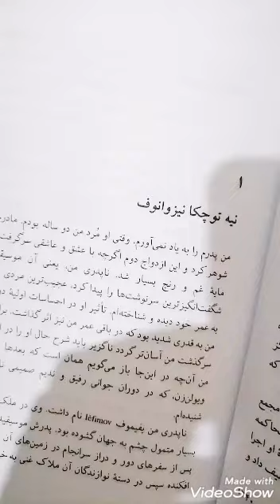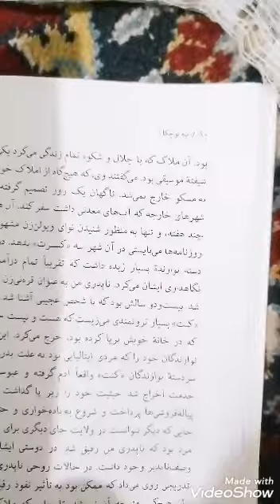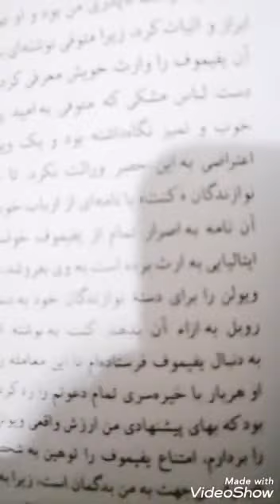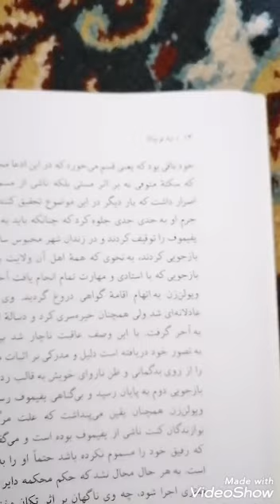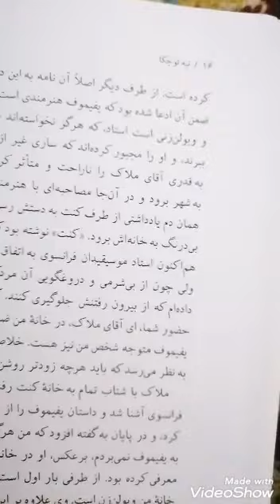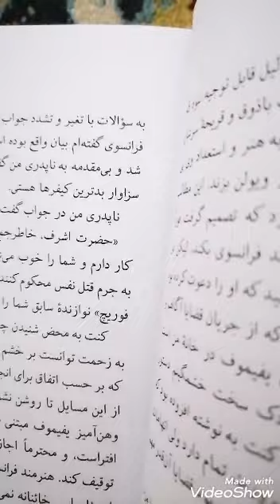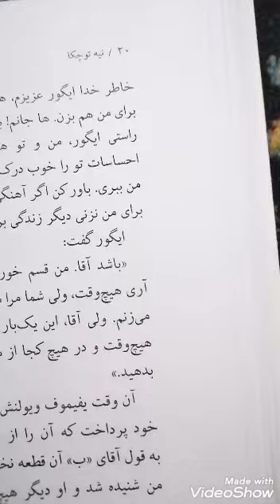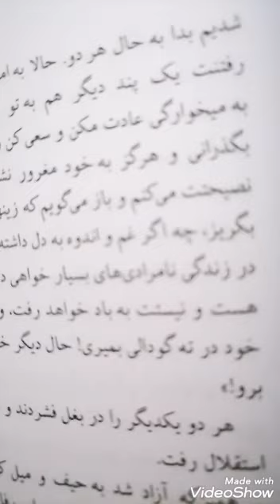نیه توچکا - اثر داستایفسکی - قسمت اول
ناپدری من، یعنی آن موسیقیداتی که شگفت انگیزترین سرنوشت ها را پیدا کرد.عجیب ترین مردی بود که من به عمر خود دیده و شناخته ام. تاثیر او در احساسات اولیه دوران کودکی من به قدری شدید بود مه در باقی عمر من نیز اثر گذاشت